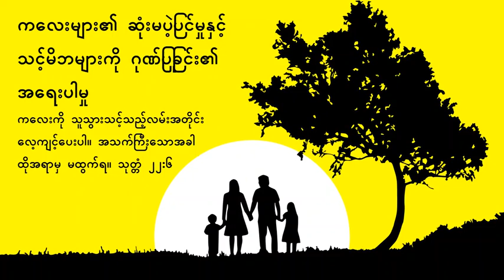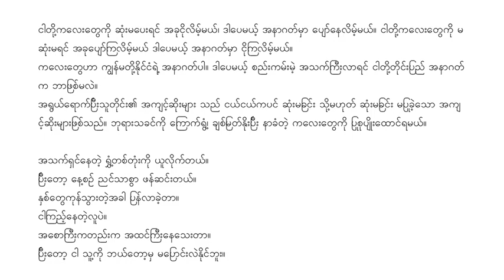Burmese Myanmar (ဗမာ မြန်မာ) - The Importance of Child Discipline and Honoring Your Parents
ကလေးကို သူသွားသင့်သည့်လမ်းအတိုင်း လေ့ကျင့်ပေးပါ။ အသက်ကြီးသောအခါ ထိုအရာမှ မထွက်ရ။ သုတ္တံ ၂၂:၆
သားသမီးတို့၊ သခင်ဘုရား၌ မိဘစကားကို နားထောင်ကြလော့။ မိဘကိုရိုသေပါ။ ကတိတော်နှင့်ဆိုင်သော ပဌမပညတ်ဖြစ်၏။ သင်​နှင့်​အ​တူ​နေ​ကောင်း​စေ​ရန်၊ မြေ​ကြီး​ပေါ်​တွင်​သက်​တော်​ရှည်​စေ​ခြင်း​ငှာ၊ ဧဖက် ၆:၁-၃
သင်၏အဘကို စိတ်နှလုံးအကြွင်းမဲ့ရိုသေလော့။ အမိ၏ဆင်းရဲခြင်းတို့ကို မမေ့လျော့နှင့်။ သင်သည် သူတို့တွင် ဖွားမြင်တော်မူကြောင်းကို သတိရပါ။ သင့်အတွက် သူတို့ပြုသောအမှုတို့ကို သင်သည် အဘယ်သို့ ဆပ်နိုင်သနည်း။ သိရက် ၇:၂၇-၂၈